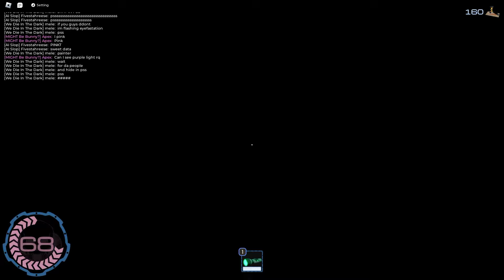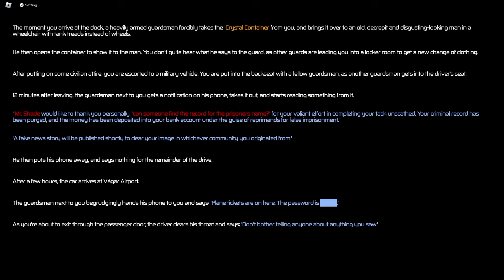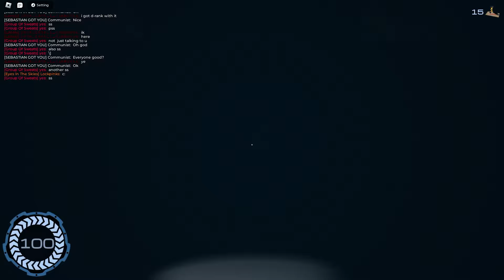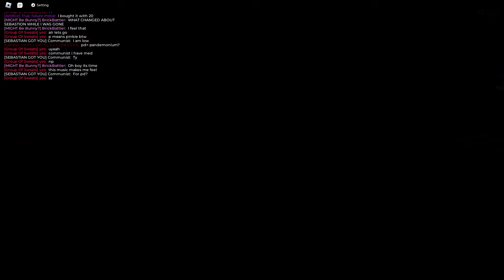CAN I CARRY MY TEAM TO VICTORY? (Roblox) Pressure